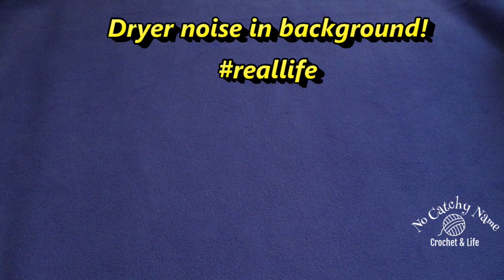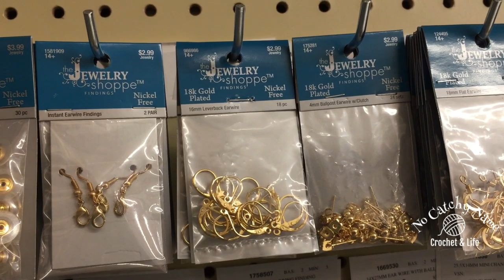Crochet Stitch Marker Tutorial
Hi guys! Today I'm sharing how I make my stitch markers! I hope its helpful! If you have any questions let me know!

This tutorial is intended for 18+ due to the tools and potential hazard of small and sharp parts.